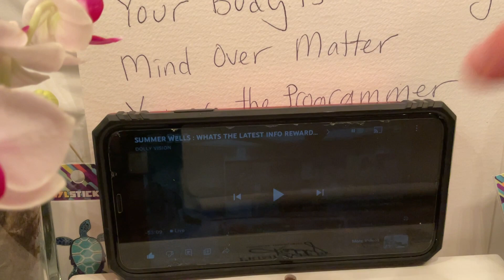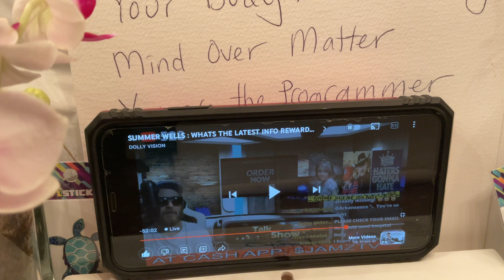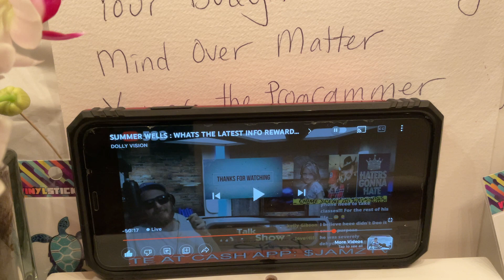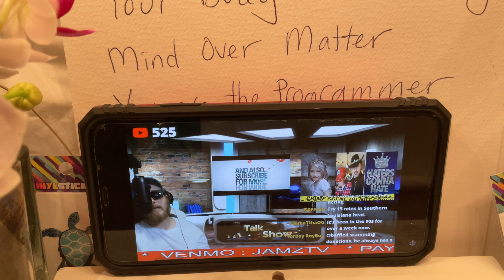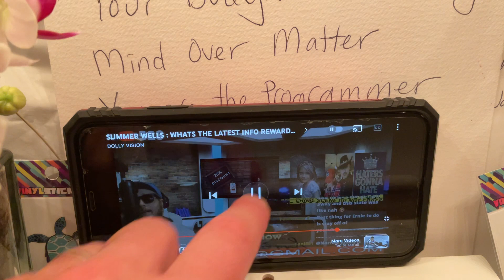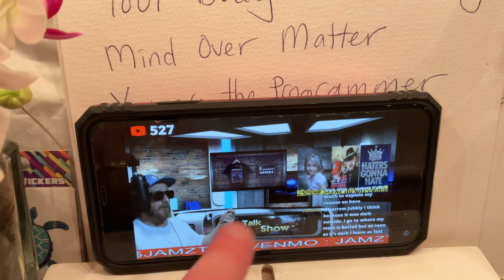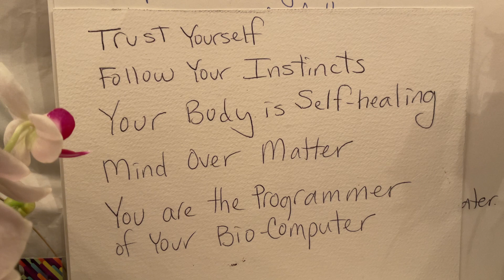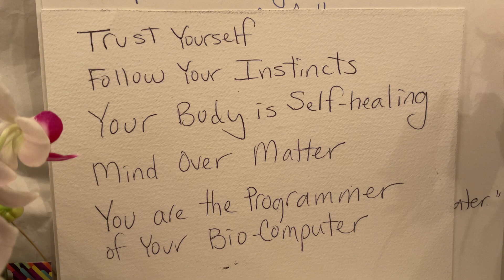dollyvision/ Dave Demotion ~ ernieshell Gets the Mission Shirt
Good show, good job Jimmy ~